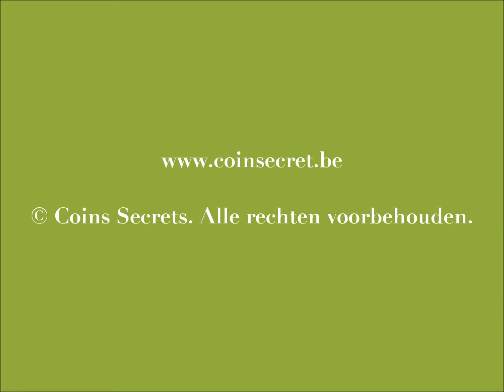Chatel, ski gebied Portes du Soleil, chalet met sauna en zwembad. Voor 12 personen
Ontdek de Haute Savoie in winter en zomer ! Dit ruime chalet met verwarmd zwembad en sauna ligt in Chatel, in het Frans / Zwitserse skigebied van Portes du Soleil en is te huur voor zomer en winter vakantie in de Franse Alpen.

Het chalet bevindt zich op +/- 200 m van de stoeltjeslift van Barbossine, aan de Zwitserse grens.

Ideale locatie voor een vakantie in de bergen, zowel 's zomers als 's winters. Op +/- 200 m van de stoeltjeslift van Barbossine kunt u 's winters direct op de ski's en 's zomers mountainbiken of wandelen in de bergen.

Ref: SAV-1102-433